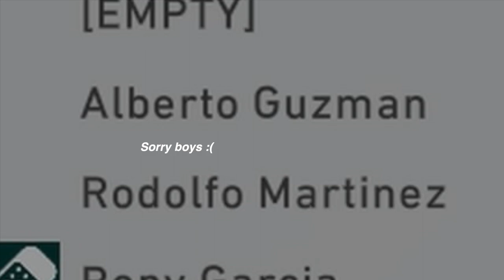MLB The Show RTTS home run hits two pitchers in my own bullpen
The Tigers are having a really bad 2022...